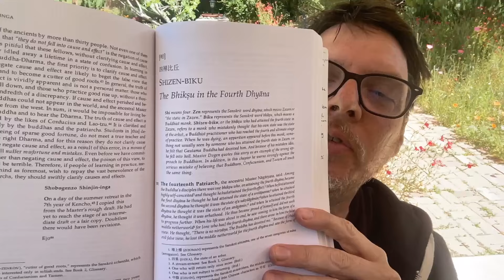Is Zen Just Taoism in Disguise?